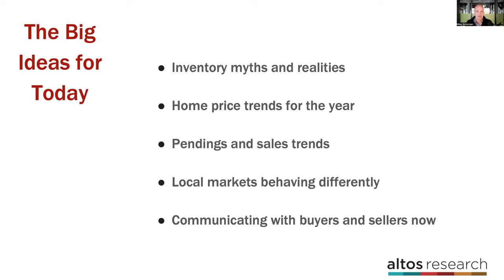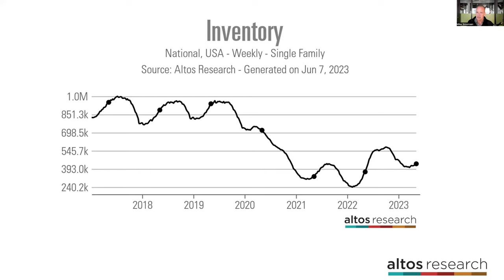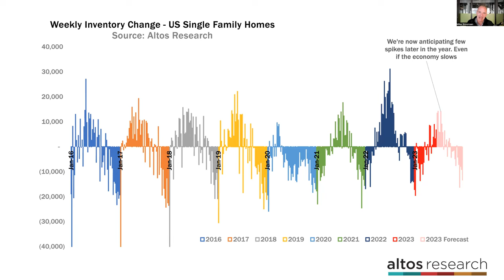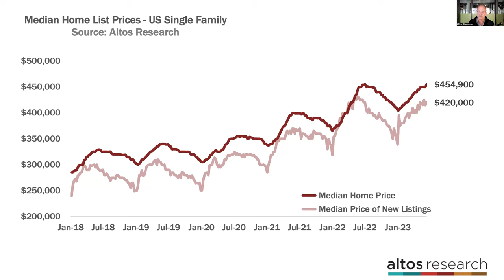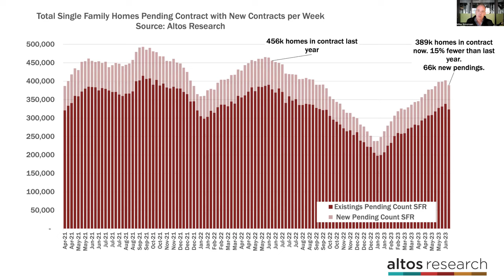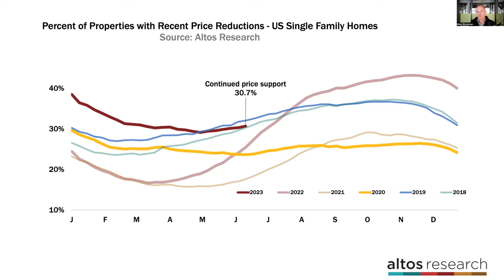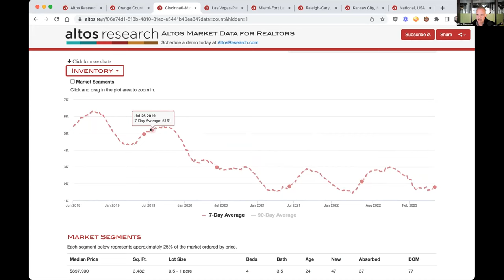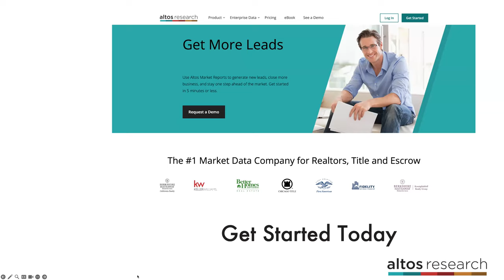When Will Housing Inventory Finally Turn the Corner?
Altos Monthly Webinar Replay - June 2023

While the first half of 2023 had significantly more housing demand than we expected, the real story of the year is the restricted supply of homes to meet that demand. When will we turn the corner on the inventory crisis?

In this webinar, Altos President Mike Simonsen will share all the latest data on the fast-changing housing market. He’ll touch on what’s happening with mortgage rates, discuss which signals he's watching for increased inventory, and look at several other leading indicators pointing towards continued pricing strength this year. He'll also dive into the latest data for local markets across the country.

Topics include:

- An update on inventory, and where this is likely headed
- Which leading indicators to watch for the rest of the year
- What to expect with home prices
- How mortgage rates and inflation are impacting demand
- How to talk to buyers and sellers about the data right now
… and more.

About Altos Research

A true data geek, Mike founded Altos Research in 2006 to bring data and insight on the U.S. housing market to those who need it most. Altos provides national and local real estate data to financial institutions, real estate professionals, and investors across the country, and the company is now part of HW Media, publisher of HousingWire and RealTrends. Mike uses Altos data to identify trends in the real estate market well before the headlines, and his work has been featured in the New York Times, The Atlantic, Fortune, Forbes and other publications.

Altos Research is now part of HW Media! Check out their channel at @HousingWire for more housing market insights.